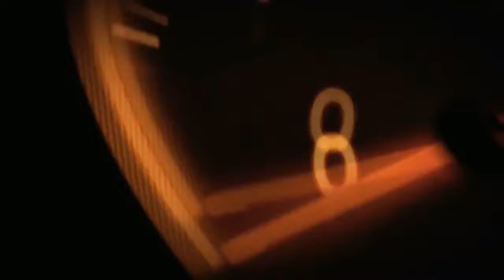LOOK !! 2019 Maserati Levante Trofeo Review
and enable the bell icon for more information about Cars.